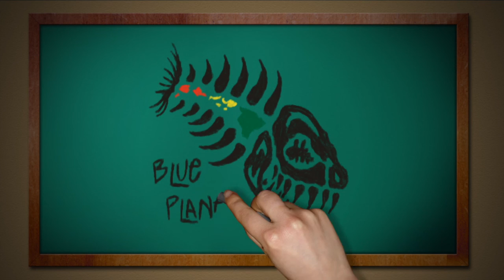Coney Island SUP Challenge 2016 in Manitoba Canada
It was a wet and cold morning but the crew from The H/C Surf & Paddleboard company put on a great race regardless.  Here is some footage from Hopper's gopro.